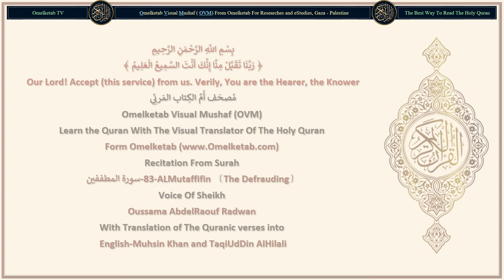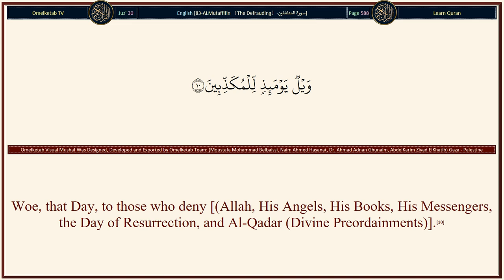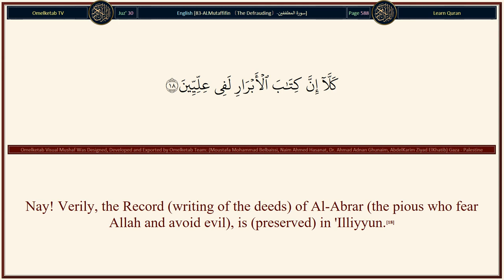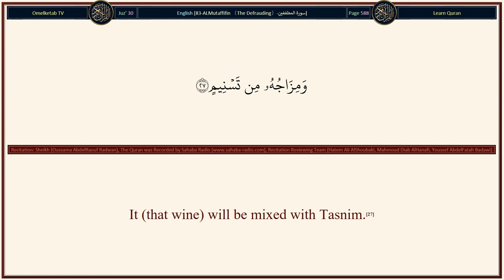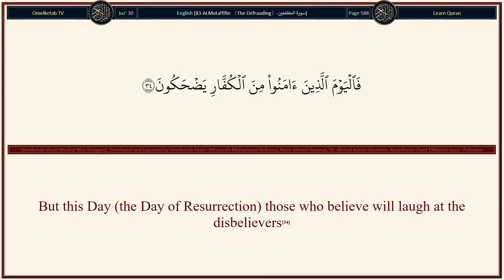83 ALMutaffifin 〔The Defrauding〕 سورة المطففين English Muhsin Khan and TaqiUdDin AlHilali Radwan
83-ALMutaffifin 〔The Defrauding〕-سورة المطففين-English-Muhsin Khan and TaqiUdDin AlHilali-Radwan... [Think they not that they will be resurrected (for reckoning),(4)On a Great Day,(5)The Day when (all) mankind will stand before the Lord of the 'Alamin (mankind, jinns and all that exists)?(6)Nay! Truly, the Record (writing of the deeds) of the Fujjar (disbelievers, sinners, evil-doers and wicked) is (preserved) in Sijjin.(7)And what will make you know what Sijjin is?(8)A Register inscribed.(9)Woe, that Day, to those who deny [(Allah, His Angels, His Books, His Messengers, the Day of Resurrection, and Al-Qadar (Divine Preordainments)].(10)Those who deny the Day of Recompense.(11)And none can deny it except every transgressor beyond bounds, (in disbelief, oppression and disobedience of Allah, the sinner!)(12)When Our Verses (of the Quran) are recited to him he says: "Tales of the ancients!"(13)Nay! But on their hearts is the Ran (covering of sins and evil deeds) which they used to earn.(14)Nay! Surely, they (evil-doers) will be veiled from seeing their Lord that Day.(15)Then, verily they will indeed enter and taste the burning flame of Hell.(16)Then, it will be said to them: "This is what you used to deny!"(17)Nay! Verily, the Record (writing of the deeds) of Al-Abrar (the pious who fear Allah and avoid evil), is (preserved) in 'Illiyyun.(18)And what will make you know what 'Illiyyun is?(19)A Register inscribed.(20)To which bear witness those nearest (to Allah, i.e. the angels).(21)Verily, Al-Abrar (the pious who fear Allah and avoid evil) will be in delight (Paradise).(22)On thrones, looking (at all things).(23)You will recognise in their faces the brightness of delight.(24)They will be given to drink pure sealed wine.(25)The last thereof (that wine) will be the smell of musk, and for this let (all) those strive who want to strive (i.e. hasten earnestly to the obedience of Allah).(26)It (that wine) will be mixed with Tasnim.(27)A spring whereof drink those nearest to Allah.(28)]

Surah Name: 83-ALMutaffifin 〔The Defrauding〕-سورة المطففين